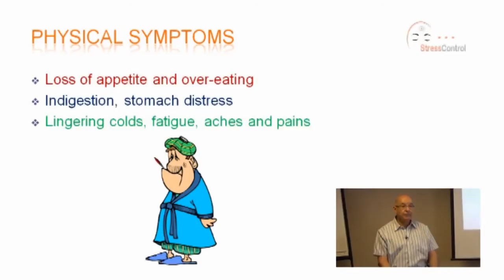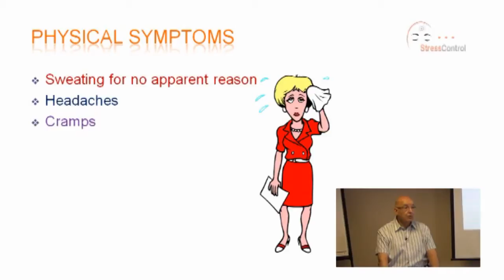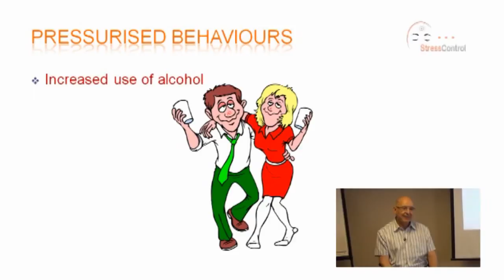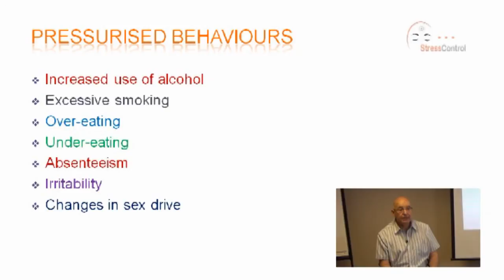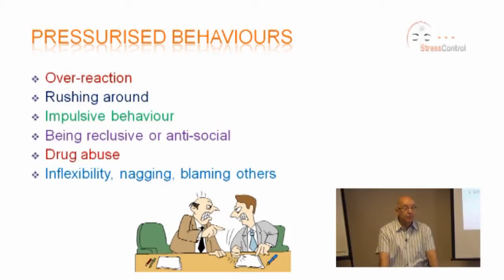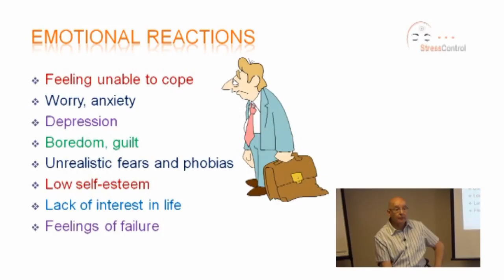Signs and Symptoms of Stress To Keep A Look Out For - StressControl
Symptoms are good. They are indicators that show up in the body to let us know that something is wrong.

When we get a symptom we should NOT ignore it or simply patch over it by treating the symptom with drugs.

Symptoms come to alert us to a problem and we need to address the cause of the problem rather than ignoring it.

Symptoms can either by physical in terms of a medical type issue or they can be behaviours.

Examples of physical symptoms:

- Loss of appetite or over eating
- Stomach distress and indigestion
- Lingering colds, fatigue, aches and pains
- Constipation and diarrhoea
- Insomnia and constant tiredness
- Sweating for no reason
- Headaches
- Cramps
- Muscle spasms
- Nausea
- Breathlessness
- Impotence and frigidity
- Constant fidgeting

In terms of pressurised behaviours we often:

- Increased use of alcohol
- Excessive smoking
- Over eating
- Under eating
- Absenteeism
- Irritability
- Changes in sex drive
- Over reacting
- Rushing around
- Impulsive behaviour
- Being reclusive and anti-social
- Drug abuse
- Inflexibility, nagging, blaming others

In terms of emotional reactions:

- Feeling unable to cope
- Worry and anxiety
- Depression
- Bordem and guilt
- Unrealistic phobias and fears
- Low self esteem
- Lack of interest in life
- Feelings of failure